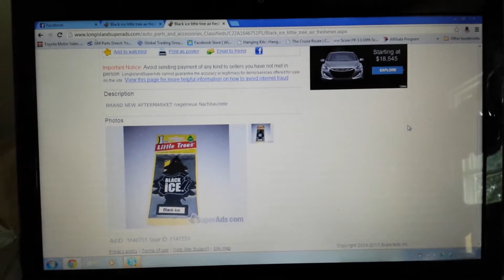Black ice little tree air freshener $12.99